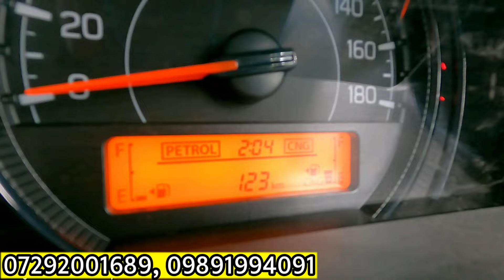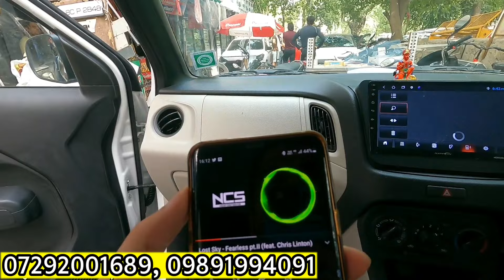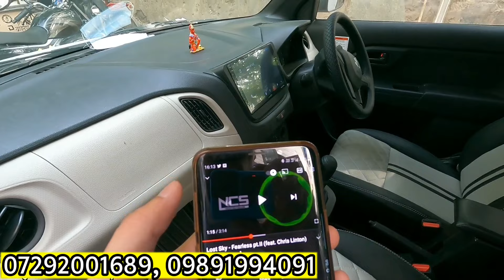WagonR Conversion LXI To ZXI | Best WagonR Modified with GTR Grill | Cheapest WagonR MGP Accessories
Shop Name - SM Car Customs, A467, Sector-23 Rohini, New Delhi-110086.

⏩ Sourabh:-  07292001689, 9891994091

⏭Instagram ID SM_CAR_CUSTOMS

WAGON R COMPLETE LXI TO ZXI MODIFICATION WITH ALLOYS AND REAR WIPER|FROM KARNATAKA

WagonR Base Model to Top Model Modification | Sunroof With Ferrari Steering

Wagon R CNG Owner's Review | एक महीने बाद ही कार करने लगी परेशान, जानिए असलियत

BEST MODIFIED K SERIES WAGONR SPORTS .!!!10 YEAR OLD WAGONR RESTORED

:heart_eyes:सस्ता और अच्छा WagonR Modification in 2022 | Modified WagonR | Base To Top | WagonR Original Parts

WAGONR LXI TO ZXI MODIFIED IN 33,333/-BEFORE AFTER LOOK EXCLUSIVE

Wagon R 2022 New Model: शौक बड़ी चीज़ है BAD+DBAD+A0BAD+BE | Wagon R Modified | Wagon R CNG 2022 | New Maruti Wagon R

:scream:Maruti Suzuki WagonR:modification WagonR cng|| lxi to zxi || car mode

NEW MARUTI WAGONR LXI CNG 2022 ! यह है सीएनजी का बेस मॉडल !

MY WAGONR TOTAL MODIFICATION WITH PRICES:fire:|fully Modified Wagonr in Budget:100:|*Affordable*

WagonR LXI To ZXI+ Modification | MGP Auto Foldable Mirror Installation | Maruti Genuine Accessories

Cheapest Android Touchscreen Stereo For Cars | Price 4500/- Hypersonic, Maxxlink,Smartsonic, Pioneer

WAGONR VXI CNG MODIFIED TO ZXI||SIGNATURE EDITION 03||FOLDING ORVM| STEERING

WAGONR VXI CNG MODIFIED TO ZXI||SIGNATURE EDITION 03||FOLDING ORVM| STEERING CONTROLS|14"ALLOYS

2022 WagonR LXI Cheapest Modification ₹35000 | Android, Damping, Music System, Spoiler, Reflector

Maruti WagonR VXI CNG Modification | Budget Modification of WagonR in Karol Bagh

WAGONR 2022 GOT TOP MODEL ACCESSORIES:fire:|Base To Top Model Best accessories:100:|*cheap price*

WagonR 2022 VXI CNG || CNG WagonR 2022 || WagonR 2022 Review ||

2022 CNG WagonR LXI Modification Genuine Accessories Android, Damping, Seat Covers, JBL Music System

2022 Wagon r CNG Try | CNG Wagner trey shorts Exclusively in Shree Krishna Car Accessories In Pune

WagonR 2022 Genuine Accessories Price | WagonR VXI AGS and VXI CNG Price | Value For Money Variants

How to install back camera in Wagonr 2021 I Itne saste me accha camera, full installation

WagonR LXI To ZXI+ Modification | MGP Auto Fold | 360° Camera | MGP Power Window | Tesla Android

WAGON R LXI TO ZXI CONVERSION WITH PRICES|WAGONR 4 EXHAUST DIFFUSER

WAGONR WITH BODY COLOR MTEK GOFAR CARRIER Android, Sony Speaker & Full Accessories Call

WagonR LXI TO ZXI CONVERSION || MODIFIED WITH ALL GENUINE ACCESSORIES WITH PRICES

Base Model में ये पहले भी People's Choice और आज भी | New Wagon R LXI Facelift 2022 | Auto Models

WAGONR 2022 MODIFIED WITH MARUTI GENUINE SIDE SKIRTS AND WHEEL ARC CLADDING. !!

INDIA'S BEST MODIFIED WAGONR LXI CNG TO ZXI PLUS ALL THE WAY FROM HUBLI TO MUMBAI

WagonR modified Base to Top Model | Rolex Car Sajawat and accessories,Vapi

Modified Wagnor | Custom Tail Light & Headlight | Alloys Wheels Light & Paint Protection

Modification of WagonR_ Flooring in WagonR_Install remote system in WagonR LXI 2014 model

WagonR Base to Top Modified ll Sardana Car Decor ll

WagonR 2021 cng

wagon r modification
new wagon r modified
wagon r 2022 new model
wagon r 2022 new model modified
wagon r modified 2022
car modification
modified wagon r
wagon r lxi modified
wagon r interior modification
wagon r accessories
wagon r 2022 modified
wagner car modified
wagon r lxi 2022 model
wagonr modify
wagon r new model modified
wagon r cng modified
wagon r vxi modified
wagon r vxi cng 2022 model
wagonr modified
new wagon r 2022 model
new wagon r modification
wagon r car modified
wagon r modified 2021
wagon r lxi to zxi modified
wagonr modification
wagon r
modified wagon r 2022
wagon r lxi
wagon r vxi cng 2022 model modification
wagon r cng 2022
new wagon r 2022 model modified
wagon r modified old odel
wagon r zxi plus 2022
old wagon r modified
wagon r 2022 modification
wagon r vxi cng modified
wagonr
wagon r base model modified
wagon r cng
wagon r 2011 model modified
modified wagonr
wagon r 2022 new model cng
wagon r lxi cng 2022 model
wagon r lxi cng modified
modification car
modified wagon r 2021
wagon r new model 2022
car modified
wagon r 2022
wagon r cng 2022 modified
wagonr full modified
new wagon r cng 2022 model
wagon r 2018 model modified
wagon r car accessories
wagon r old model modified
wagon r zxi 1.2 2022
wagon r 2022 accessories
wagon r lxi cng
wagon r stingray modified
wagon r vxi cng
wagon modified
wagon r lxi 2022
wagonr lxi
wagon r 2022 new model lxi
wagon r lxi cng 2022 model modified
wagon r base model 2022
wagon r vxi 2022 model
car accessories
vxi cng wagon r 2022
monty malik
wagner car
wagon r 360 camera
wagon r headlight modification wagon r top model
wagon r top model 2022
wagon r top speed
wagonr cng